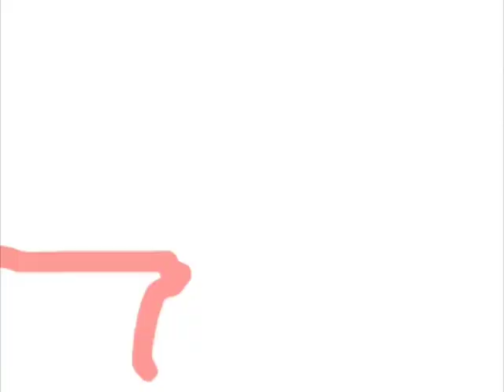ECAT Promo - Anika Prasad